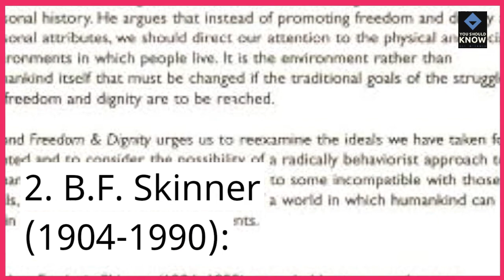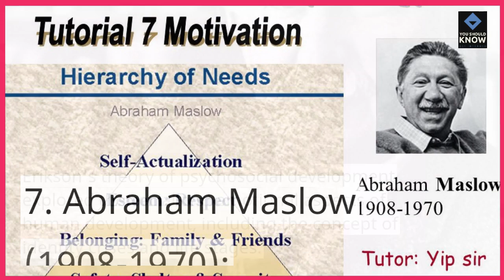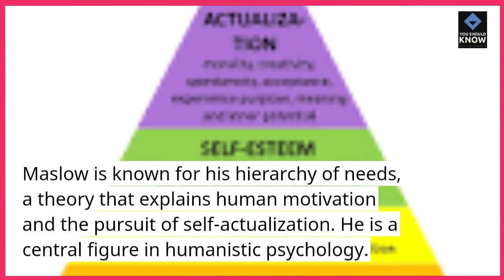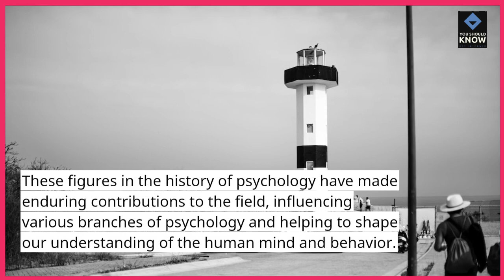Top 10 Figures in the History of Psychology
Delve into the minds that shaped the field of psychology with our "Top 10 Influential Figures in the History of Psychology." From Sigmund Freud to B.F. Skinner, we'll explore the lives and groundbreaking contributions of these psychological luminaries. Join us in understanding the roots of modern psychology.